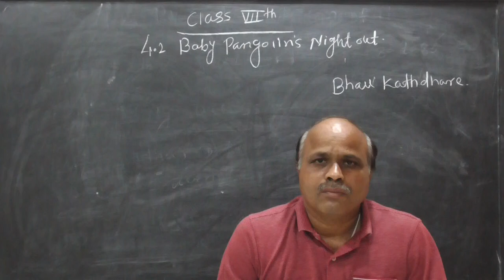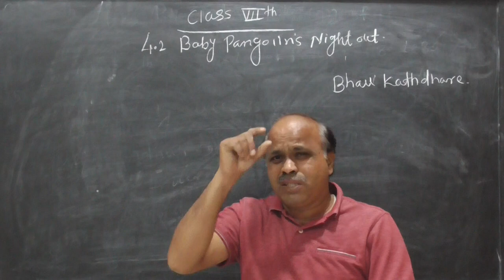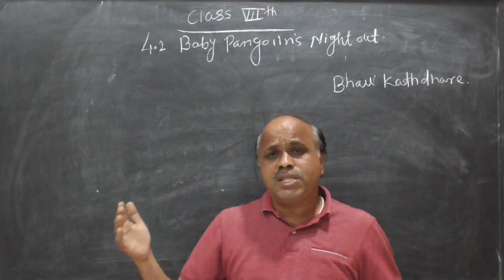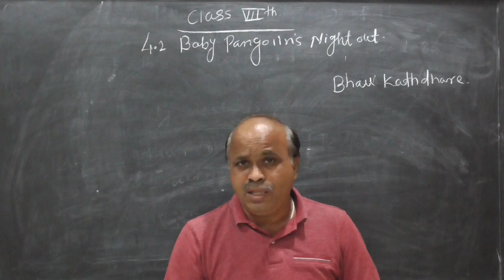7th std. remaining lecture of'' Baby pangolin's night out'' by A.P.kulkarni sir